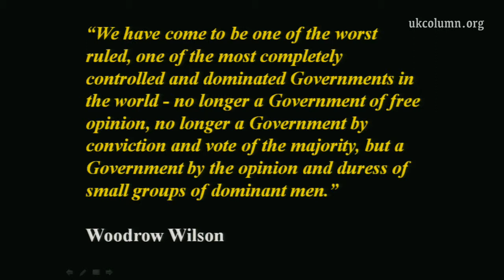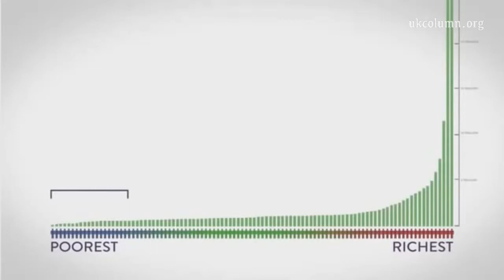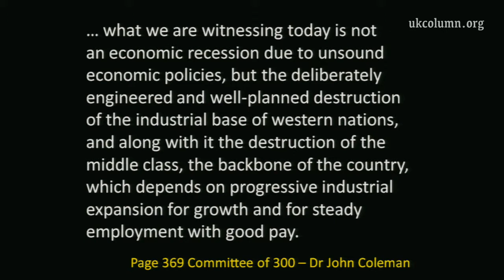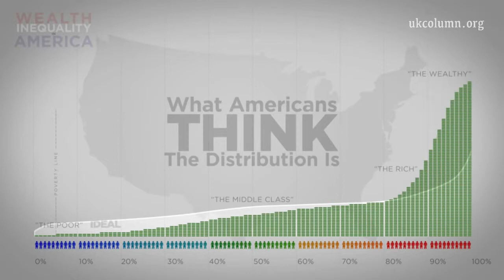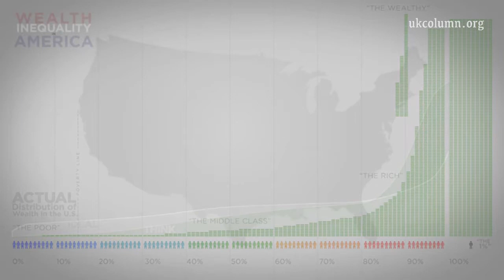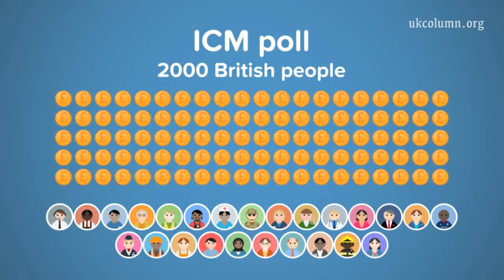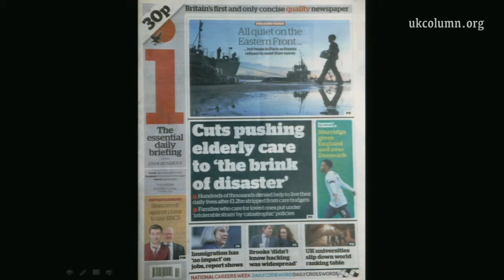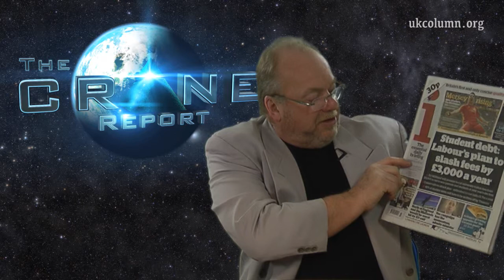HUMANITY vs INSANITY : The Crane Report - Episode 9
THIS EPISODE:
Ian R Crane investigates the shocking reality of ‘Wealth Distribution'.
- Return of knowledge to the masses
- Banksters quest for total ownership of the planet
- Shocking analysis of wealth in the USA & the UK
- Is there any way out of the debt spiral & financial slavery?